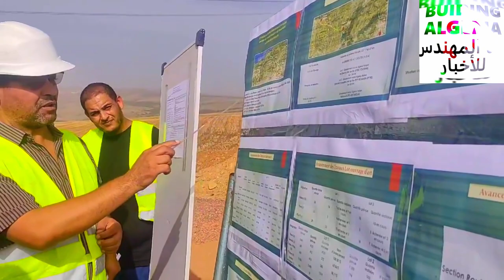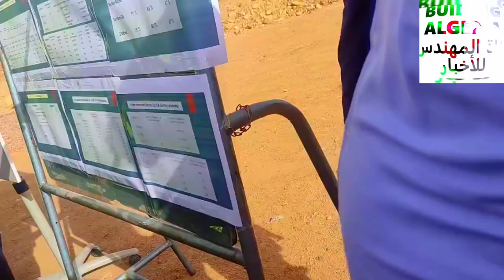لاول مرة تابعو تفاصيل مشروع الطريق السيار NEW KHEMIS MELIANA BBA HIGHWAY 300 KM